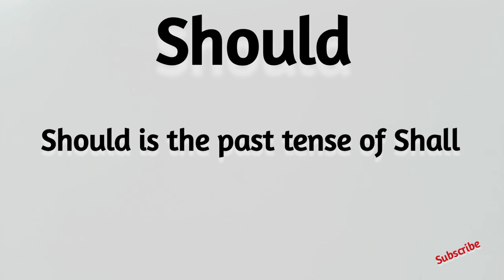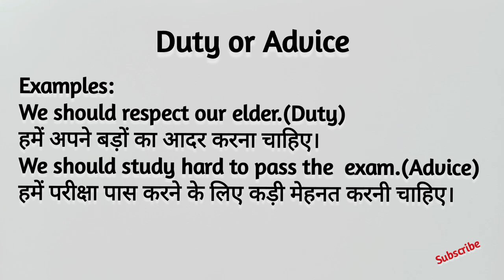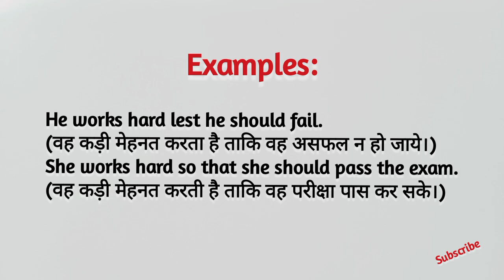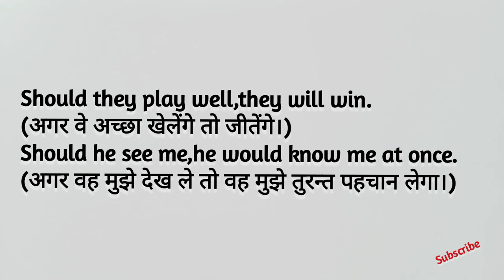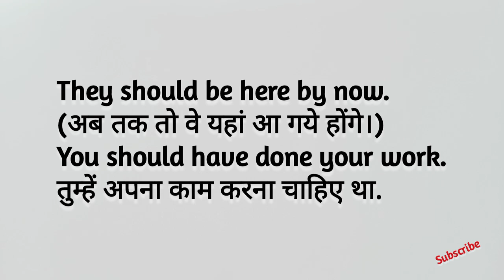English Grammar Course | Class 9 to 12 | Uses of Should | Modal Verb| Day 7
Welcome to Day 7 of our English Grammar Course for Class 9 to 12 students! In this video, we'll be exploring the uses of the modal verb "Should" and how to use it correctly in sentences.

Join our English grammar online course and learn English grammar for beginners with our expert teachers. This video is part of our best English grammar courses series, covering English grammar rules and exercises to help you improve your English language skills.

In this video, we'll cover:

- The uses of "Should" in English grammar
- How to use "Should" in sentences
- Common mistakes to avoid when using "Should"
- English grammar exercises to practice using "Should"

Our English grammar course is designed to help you learn English grammar for class 9 to 12 and beyond. With our English grammar online courses, you can learn at your own pace and improve your English language skills.

So, join us in this video and learn how to use "Should" correctly in English grammar. ModalVerb EnglishGrammar LearnEnglish EnglishGrammarCourse OnlineCourses"

✅ Hi,there!

✅ Gears Used:-

✅ My Mic:
✅ My WhiteBoard:
✅ My Tripod:
✅ My Mobile Phone:
✅ My Ring Light:

Cheers!